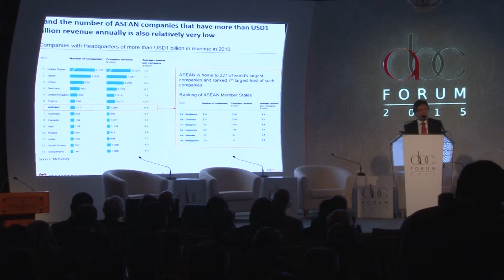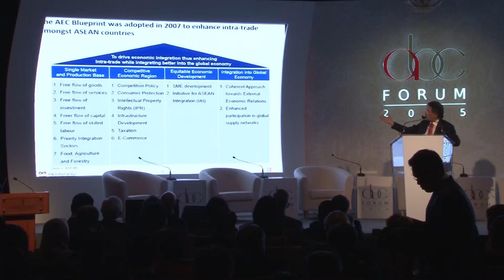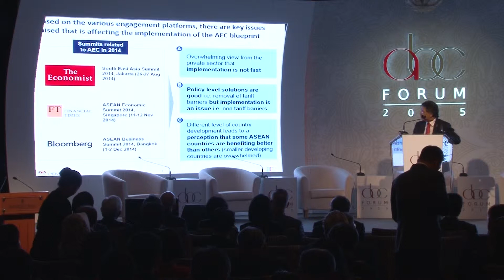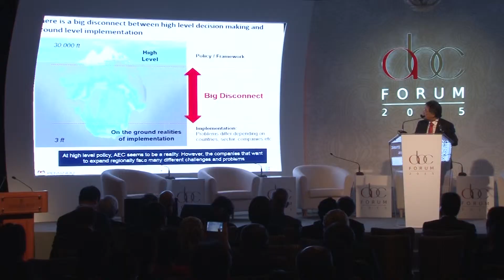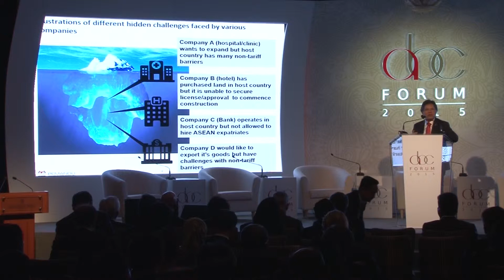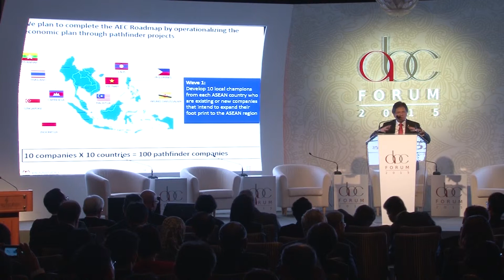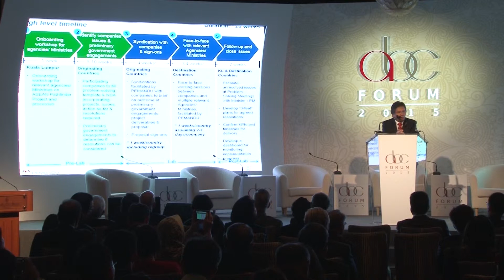ASEAN Business Club Forum 2015 Special Address By YB Senator Dato Sri Idris Jala